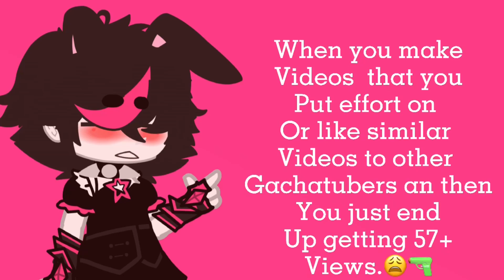Struggles of being a small gachatuber💁🏻‍♀️🥶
No hate to anyone lol
I am still great full for all my f4ns😻💞☝🏼